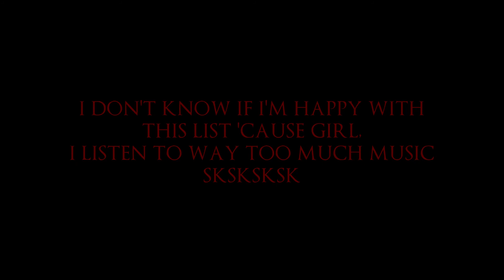leos HALL OF FAME [kpop edition]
wow i really did it... out of the 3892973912 kpop songs i KNOW and LOVE, i chose 25 to be in my hall of fame. i love each and every song equally, so the ranking isn't THAT important. ^^